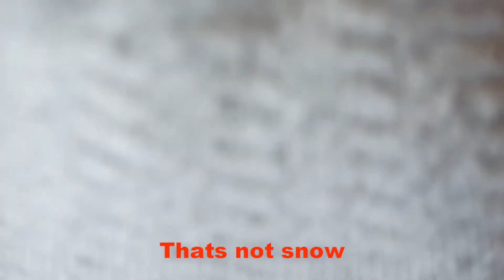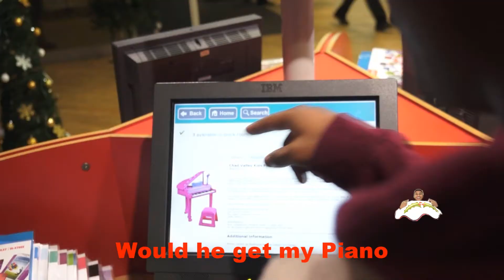Miko - Christmas Rap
The better and newer "Dickhead Dickhead"
Took 1 whole day to complete this whole video

ReXLR